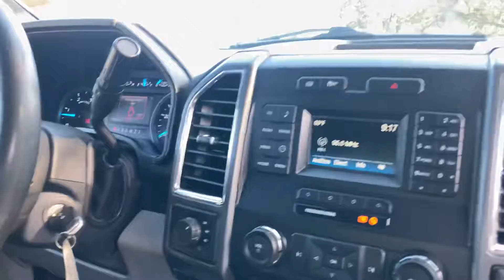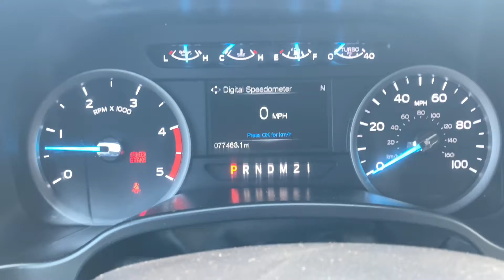2017 Ford F-250 Super Duty 4WD PN2044